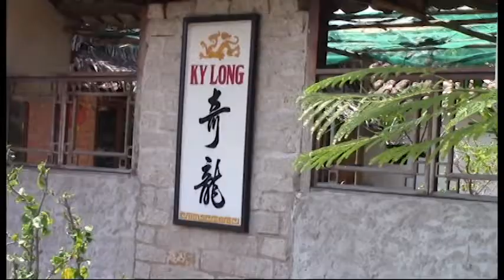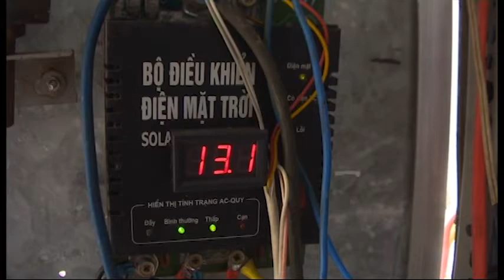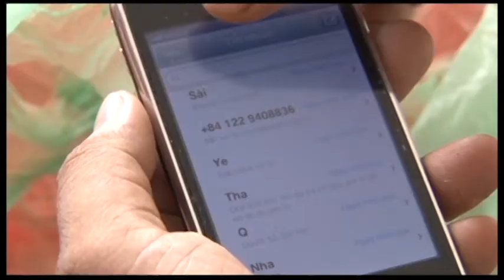TIN NÓNG 21H-10-09-2016